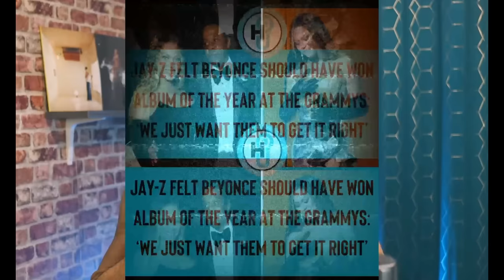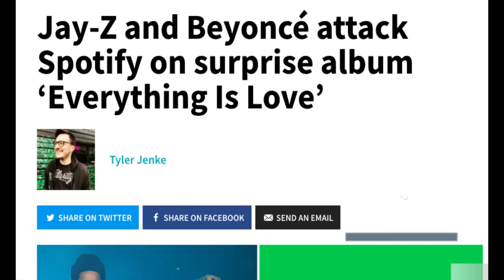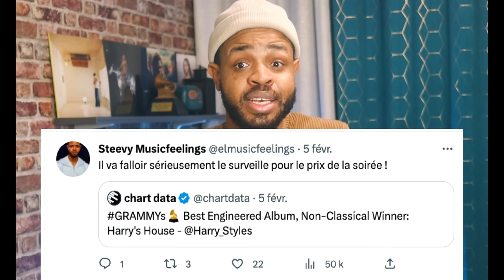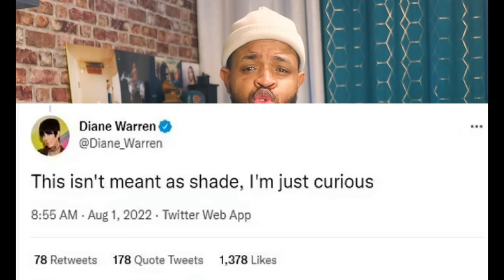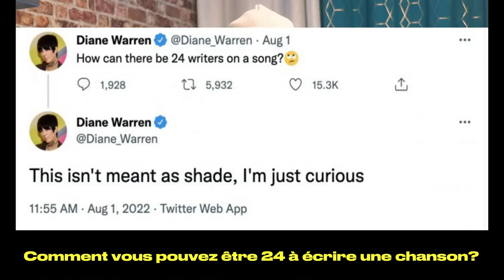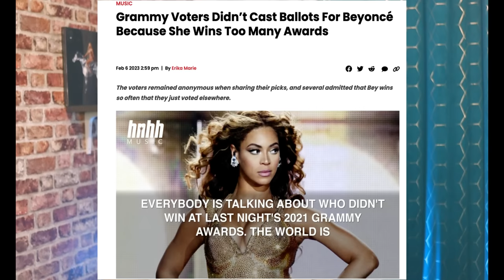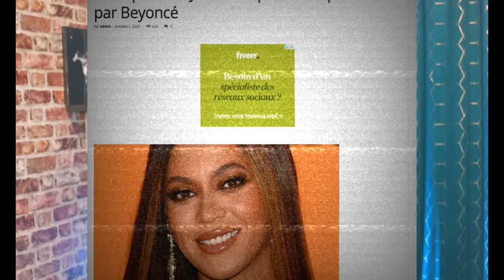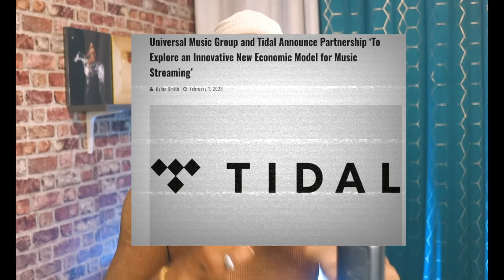BEYONCE et JAY-Z : UNE HYPOCRISIE LEGENDAIRE. (GRAMMYS, Harry Styles et plus encore)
BEYONCE x JAY-Z : L'HYPOCRISIE MALSAINE DU SCHEMA AUTOUR DES GRAMMYS, avec le victoire d'Harry styles.
Les lives insta se feront sur : musicfeelings
Pour participer au Tipee et soutenir le travail sur la chaine